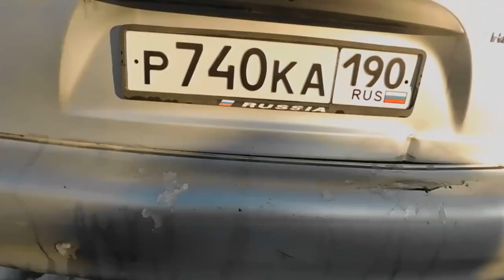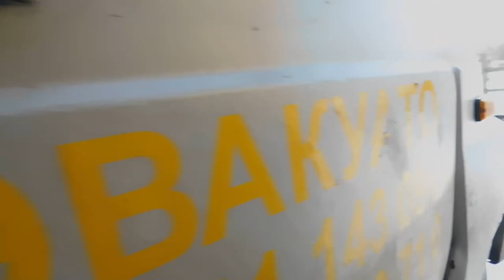Забираем Chevrolet Lanos на разборку!ЗАКАЗ для эвакуатора ЗИЛ бычок!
поездка  на заказ! забрали машинку на разборку!